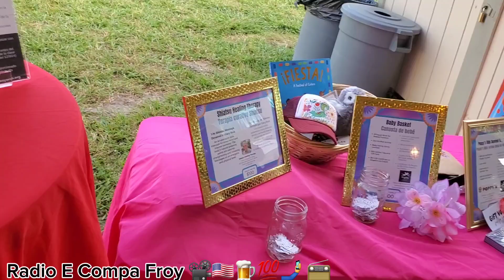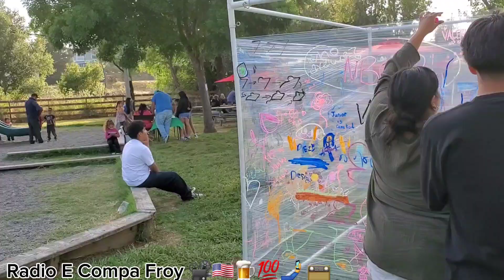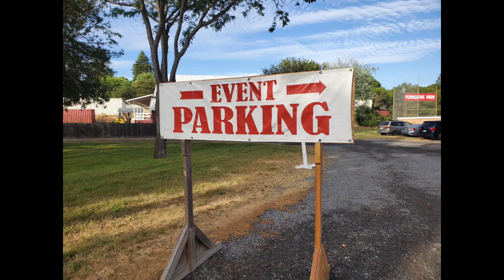North Bay organización del condado de sonoma California Evento📽🇺🇸💯🤳